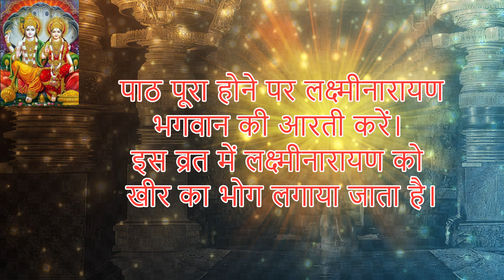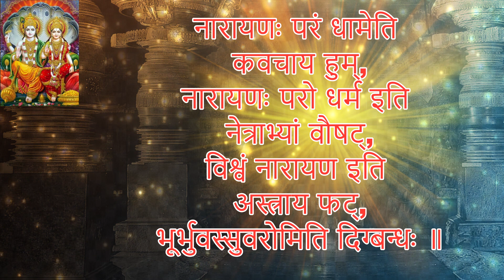नारायणहृदय स्तोत्रम् (वनस्थ योगी श्री ६ श्री गुरु श्री शिव दत्त स्मारक गड्डी , जोधपुर ) 9414849604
॥ अथ नारायणहृदय स्तोत्रम् वा लक्ष्मी नारायणहृदय स्तोत्रम् ॥
शुक्रवार की रात्रि में  इस स्तोत्र का पाठ करने से कभी पैसों की कमी  नहीं होगी । धन की देवी लक्ष्मी को प्रसन्न करने का यह एक अद्भुत स्तोत्र है  । स्तोत्र का पाठ करने के लिए सर्वप्रथम स्नानादि कर पवित्र हो जाएं। एक चौकी पर  लक्ष्मीनारायण के संयुक्त रुप की प्रतिमा / चित्र को स्थापित करें। घी का दीप प्रज्जवलित कर प्रतिमा के सामने रखें। एक आसन बिछाकर बैठ कर  लक्ष्मीनारायण हृदय स्तोत्र का पाठ करें। पाठ पूरा होने पर लक्ष्मीनारायण भगवान की आरती करें। इस व्रत में लक्ष्मीनारायण को खीर का भोग लगाया जाता है।
हरिः ओम् ॥ अस्य श्रीनारायणहृदयस्तोत्रमहामन्त्रस्य भार्गव ऋषिः,
अनुष्टुप्छन्दः, लक्ष्मीनारायणो देवता, नारायणप्रीत्यर्थे जपे विनियोगः ॥
॥ करन्यासः ॥  नारायणः परं ज्योतिरिति अङ्गुष्ठाभ्यां नमः,
 नारायणः परं ब्रह्मेति तर्जनीभ्यां नमः,
 नारायणः परो देव इति मध्यमाभ्यां नमः,
  नारायणः परं धामेति अनामिकाभ्यां नमः,
 नारायणः परो धर्म इति कनिष्ठिकाभ्यां नमः,
विश्वं नारायण इति करतलकरपृष्ठाभ्यां नमः ॥
॥ अङ्गन्यासः ॥
नारायणः परं ज्योतिरिति हृदयाय नमः,
नारायणः परं ब्रह्मेति शिरसे स्वाहा,
नारायणः परो देव इति शिखायै वौषट्,
नारायणः परं धामेति कवचाय हुम्,
नारायणः परो धर्म इति नेत्राभ्यां वौषट्,
विश्वं नारायण इति अस्त्राय फट्,
भूर्भुवस्सुवरोमिति दिग्बन्धः ॥
॥ अथ ध्यानम् ॥
उद्यदादित्यसङ्काशं पीतवासं चतुर्भुजम् ।
शङ्खचक्रगदापाणिं ध्यायेल्लक्ष्मीपतिं हरिम् ॥१॥
त्रैलोक्याधारचक्रं तदुपरि कमठं तत्र चानन्तभोगी
तन्मध्ये भूमिपद्माङ्कुशशिखरदळं कर्णिकाभूतमेरुम् ।
तत्रत्यं शान्तमूर्तिं मणिमयमुकुटं कुण्डलोद्भासिताङ्गं
लक्ष्मीनारायणाख्यं सरसिजनयनं सन्ततं चिन्तयामः ॥२॥
अस्य श्रीनारायणहृदयस्तोत्रमहामन्त्रस्य ब्रह्मा ऋषिः,
अनुष्टुप् छन्दः, नारायणो देवता, नारायणप्रीत्यर्थे जपे विनियोगः ॥
ॐ नारायणः परं ज्योतिरात्मा नारायणः परः ।
नारायणः परं ब्रह्म नारायण नमोऽस्तु ते ॥३॥
नारायणः परो देवो धाता नारायणः परः ।
नारायणः परो धाता नारायण नमोऽस्तु ते ॥४॥
नारायणः परं धाम ध्यानं नारायणः परः ।
नारायण परो धर्मो नारायण नमोऽस्तु ते ॥५॥
नारायणः परो देवो विद्या नारायणः परः ।
विश्वं नारायणः साक्षान् नारायण नमोऽस्तु ते ॥६॥
नारायणाद् विधिर्जातो जातो नारायणाद्भवः ।
जातो नारायणादिन्द्रो नारायण नमोऽस्तु ते ॥७॥
रविर्नारायणस्तेजः चन्द्रो नारायणो महः ।
वह्निर्नारायणः साक्षात् नारायण नमोऽस्तु ते ॥८॥
नारायण उपास्यः स्याद् गुरुर्नारायणः परः ।
नारायणः परो बोधो नारायण नमोऽस्तु ते ॥९॥
नारायणः फलं मुख्यं सिद्धिर्नारायणः सुखम् ।
हरिर्नारायणः शुद्धिर्नारायण नमोऽस्तु ते ॥१०॥
निगमावेदितानन्तकल्याणगुणवारिधे ।
नारायण नमस्तेऽस्तु नरकार्णवतारक ॥११॥
जन्ममृत्युजराव्याधिपारतन्त्र्यादिभिः सदा ।
दोषैरस्पृष्टरूपाय नारायण नमोऽस्तु ते ॥१२॥
वेदशास्त्रार्थविज्ञानसाध्यभक्त्येकगोचर ।
नारायण नमस्तेऽस्तु मामुद्धर भवार्णवात् ॥१३॥
नित्यानन्द महोदार परात्पर जगत्पते ।
नारायण नमस्तेऽस्तु मोक्षसाम्राज्यदायिने ॥१४॥
आब्रह्मस्थम्बपर्यन्तमखिलात्ममहाश्रय ।
सर्वभूतात्मभूतात्मन् नारायण नमोऽस्तु ते ॥१५॥
पालिताशेषलोकाय पुण्यश्रवणकीर्तन ।
नारायण नमस्तेऽस्तु प्रलयोदकशायिने ॥१६॥
निरस्तसर्वदोषाय भक्त्यादिगुणदायिने ।
नारायण नमस्तेऽस्तु त्वां विना न हि मे गतिः ॥१७॥
धर्मार्थकाममोक्षाख्यपुरुषार्थप्रदायिने ।
नारायण नमस्तेऽस्तु पुनस्तेऽस्तु नमो नमः ॥१८॥
॥ अथ प्रार्थना (हाथ जोड़कर )॥
नारायण त्वमेवासि दहराख्ये हृदि स्थितः ।
प्रेरिता प्रेर्यमाणानां त्वया प्रेरितमानसः ॥१९॥
त्वदाज्ञां शिरसा कृत्वा भजामि जनपावनम् ।
नानोपासनमार्गाणां भवकृद् भावबोधकः ॥२०॥
भावार्थकृद् भवातीतो भव सौख्यप्रदो मम ।
त्वन्मायामोहितं विश्वं त्वयैव परिकल्पितम् ॥२१॥
त्वदधिष्ठानमात्रेण सा वै सर्वार्थकारिणी ।
त्वमेव तां पुरस्कृत्य मम कामान् समर्थय ॥२२॥
न मे त्वदन्यस्त्रातास्ति त्वदन्यन्न हि दैवतम् ।
त्वदन्यं न हि जानामि पालकं पुण्यवर्धनम् ॥२३॥
यावत्सांसारिको भावो मनस्स्थो भावनात्मकः ।
तावत्सिद्धिर्भवेत् साध्या सर्वदा सर्वदा विभो ॥२४॥
पापिनामहमेकाग्रो दयालूनां त्वमग्रणीः ।
दयनीयो मदन्योऽस्ति तव कोऽत्र जगत्त्रये ॥२५॥
त्वयाहं नैव सृष्टश्चेत् न स्यात्तव दयालुता ।
आमयो वा न सृष्टश्चेदौषधस्य वृथोदयः ॥२६॥
पापसङ्गपरिश्रान्तः पापात्मा पापरूपधृक् ।
त्वदन्यः कोऽत्र पापेभ्यः त्रातास्ति जगतीतले ॥२७॥
त्वमेव माता च पिता त्वमेव त्वमेव बन्धुश्च सखा त्वमेव ।
त्वमेव विद्या द्रविणं त्वमेव त्वमेव सर्वं मम देव देव ॥२८॥
प्रार्थनादशकं चैव मूलाष्टकमतःपरम् ।
यः पठेच्छृणुयान्नित्यं तस्य लक्ष्मीः स्थिरा भवेत् ॥२९॥
नारायणस्य हृदयं सर्वाभीष्टफलप्रदम् ।
लक्ष्मीहृदयकं स्तोत्रं यदि चैतद्विनाकृतम् ॥३०॥
तत्सर्वं निष्फलं प्रोक्तं लक्ष्मीः क्रुध्यति सर्वदा ।
एतत्सङ्कलितं स्तोत्रं सर्वाभीष्टफलप्रदम् ॥ ३१॥
जपेत् सङ्कलितं कृत्वा सर्वाभीष्टमवाप्नुयात् ।
नारायणस्य हृदयं आदौ जप्त्वा ततःपरम् ॥३२॥
लक्ष्मीहृदयकं स्तोत्रं जपेन्नारायणं पुनः ।
पुनर्नारायणं जप्त्वा पुनर्लक्ष्मीनुतिं जपेत् ॥३३॥
तद्वद्धोमादिकं कुर्यादेतत्सङ्कलितं शुभम् ।
एवं मध्ये द्विवारेण जपेत् सङ्कलितं शुभम् ॥३४॥
लक्ष्मीहृदयके स्तोत्रे सर्वमन्यत् प्रकाशितम् ।
सर्वान् कामानवाप्नोति आधिव्याधिभयं हरेत् ॥३५॥
गोप्यमेतत् सदा कुर्यात् न सर्वत्र प्रकाशयेत् ।
इति गुह्यतमं शास्त्रं प्रोक्तं ब्रह्मादिभिः पुरा ॥३६॥
लक्ष्मीहृदयप्रोक्तेन विधिना साधयेत् सुधीः ।
तस्मात् सर्वप्रयत्नेन साधयेद् गोपयेत् सुधीः ॥३७॥
यत्रैतत्पुस्तकं तिष्ठेत् लक्ष्मीनारायणात्मकम् ।
भूतपैशाचवेताळभयं नैव तु सर्वदा ॥३८॥
भृगुवारे तथा रात्रौ पूजयेत् पुस्तकद्वयम् ।
सर्वदा सर्वदा स्तुत्यं गोपयेत् साधयेत् सुधीः ।
गोपनात् साधनाल्लोके धन्यो भवति तत्त्वतः ॥३९॥
 ॥ इत्यथर्वरहस्ये उत्तरभागे नारायणहृदयस्तोत्रं सम्पूर्णम् ॥